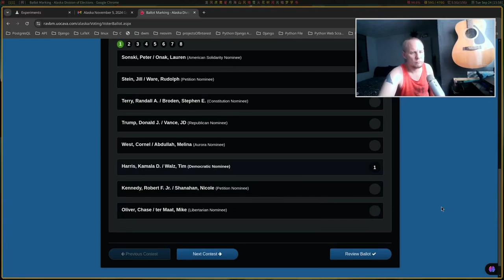Linux Kernel Maintainer's List PURGED of Russian Influence!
I dive into the recent news of Linus Torvalds removing 11 Russian maintainers from the Linux Kernel list and discuss the broader context behind the decision. I explore what Russia's actions reveal about its current political landscape and the impacts of U.S. and NATO sanctions in response to Russia's aggression in Ukraine. Additionally, I shed light on the lesser-known story of Christian Russian refugees who found sanctuary in Ukraine during the Cold War. Join me for an in-depth look at the complex dynamics at play and how these historical and recent events intersect.

Thank you for being a part of this adventure! 🚀